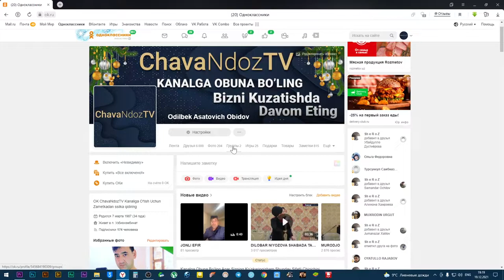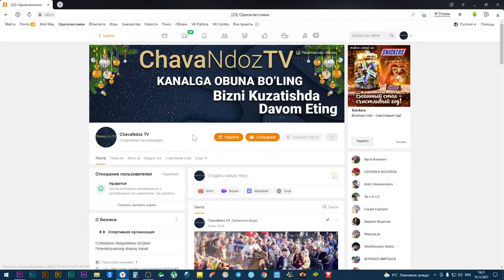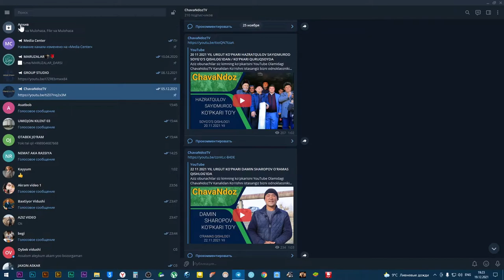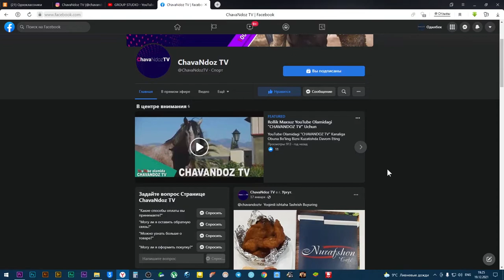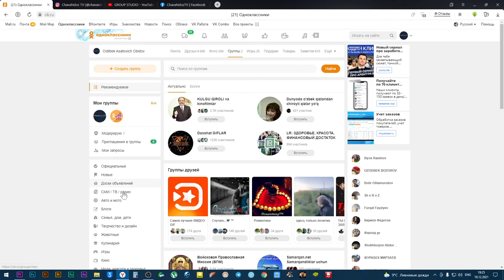KANALLARIMIZ BILAN TANISHING VA OBUNA BO'LING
Manashu ssilkalar orqali kanallarimizga obuna bo'lishingiz mumkin